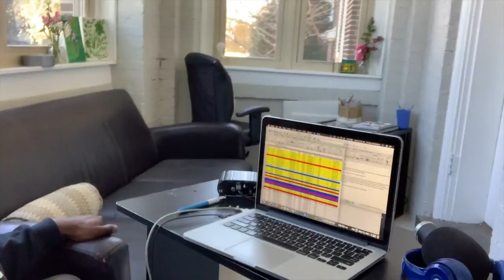Steadily Moving Forward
Steadily we’re Moving Forward! Hey guys in this vlog I FINALLY started meal prepping! Then got done podcasting and finished off meeting with Elli!

Be Happy

Almost Original